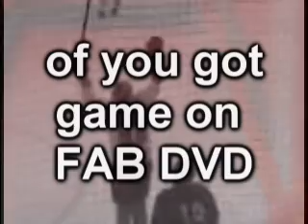ice hockey highlights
Highlights of the ice hockey season 2004 in Austin.